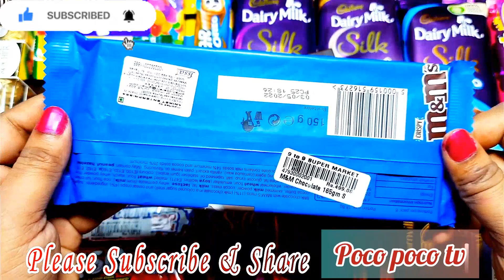Some lots of candies chocolates opening satisfying video#lotsofchocolates#candies#trending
some lots of candies chocolates unboxing & review